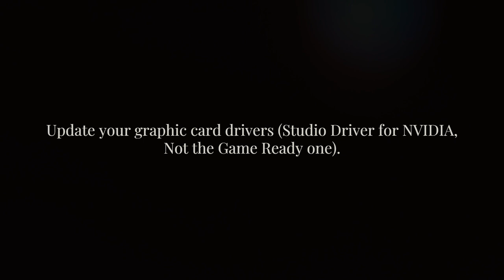Premiere Pro CC "Unable to Produce Frame" NEED HELP?